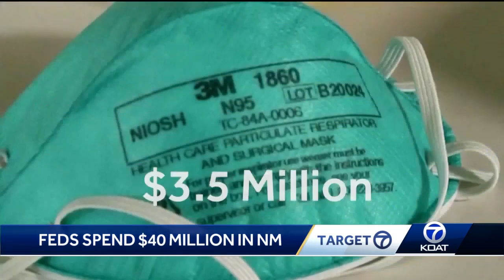Feds spend $40 million in New Mexico for COVID-19